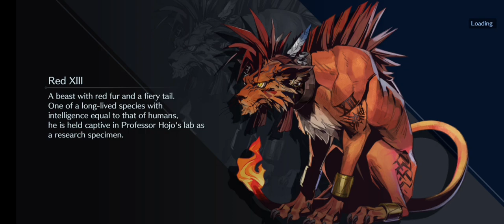FinalFantasyVIIEverCrisis ∆ RPG ∆ MobileGame ∆ GamePlay ∆ NoTipsNoTricks ∆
Relive the most memorable moments from FFVII and experience the journey of a young hero Sephiroth.
Experience both classic and new stories within the FFVII universe presented in a retro-style look combined with modern, beautifully rendered graphics, that’s easily accessible on the go. Team up your favorite characters and customize each one with iconic gear and weapons to defeat powerful opponents in Solo or Co-op battle mode.